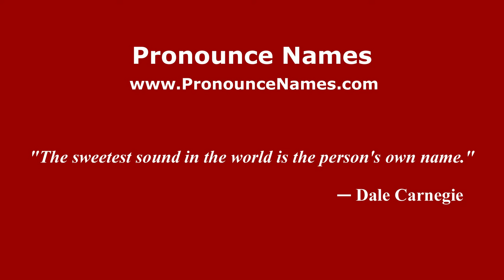How to pronounce Lucian Blaga (Romanian/Romania) - PronounceNames.com